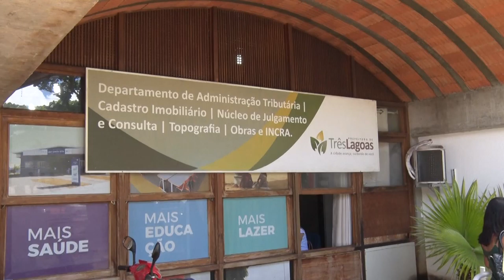Setor de Tributação suspende atendimento presencial